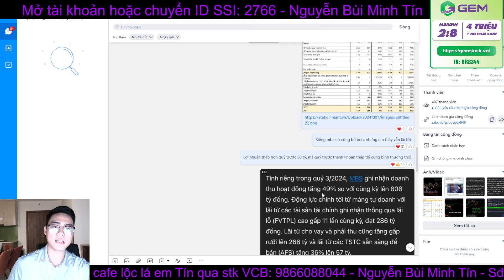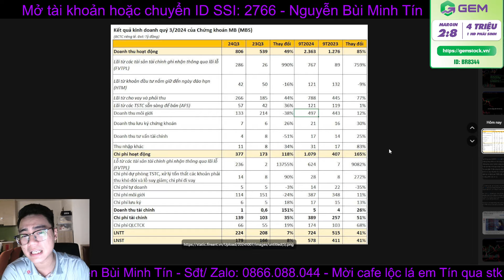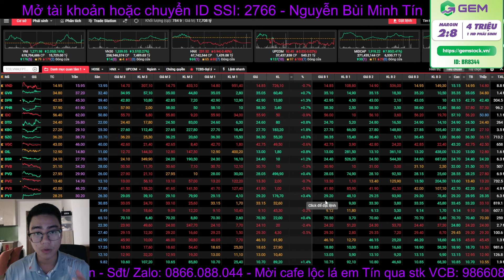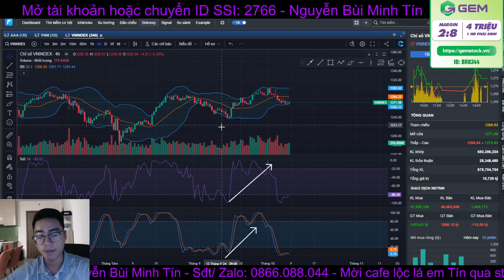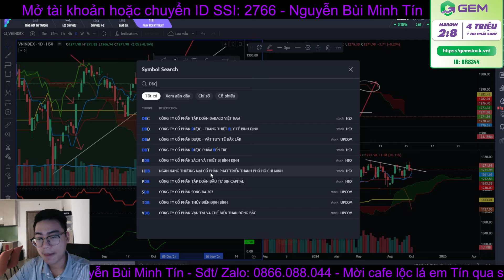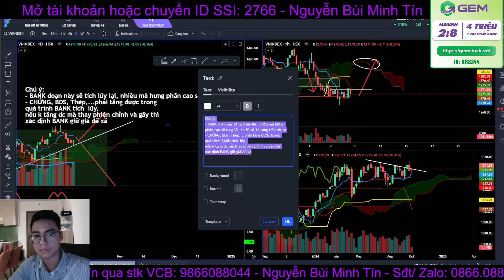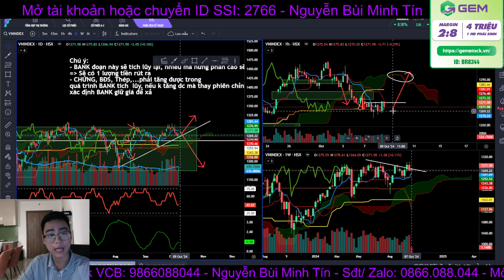Video rất quan trọng: Chứng khoán rũ hay sập? Chú ý thật kỹ điều này! - Tín ITP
Trong video này, em Tín ITP sẽ chia sẻ với bạn về dự đoán về đại sóng uptrend trong chứng khoán tháng 10. Nếu bạn quan tâm đến thị trường chứng khoán, đây là video bạn không nên bỏ lỡ!

- Anh chị chưa có tài khoản tại SSI có thể mở 1 tài khoản Free hoặc đã có tài khoản thì liên hệ em Tín để chuyển tài khoản qua ID 2766

- Mở tài khoản chứng khoán SSI hoặc chuyển ID SSI: 2766 để tham gia nhóm tín hiệu khách hàng VIP

Ichimoku Trịnh Phát là một trong những công cụ phân tích kỹ thuật đơn giản và dễ sử dụng, hơn nữa nó lại cho một kết quả chính xác rất cao. Mong rằng video này sẽ giúp các bạn hiểu rõ hơn về công cụ tuyệt vời này.